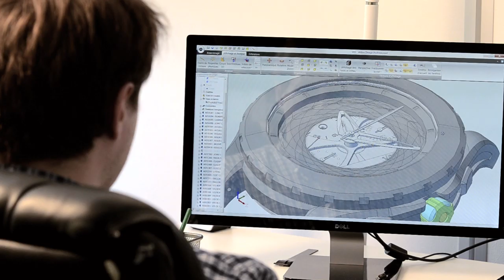Valbray: Inside The Manufacture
Timepieces manufacture and hand-craft overview, Romanel sur Morges, June 2014